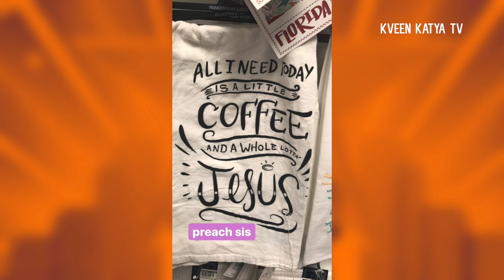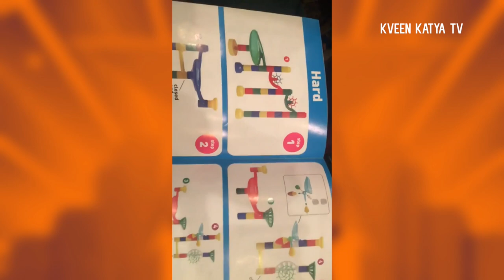Drag Queens Live instagram 27 december 2017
Katya Zamolodchikova, Milk, Gia Gunn, Courtney Act, Laganja Estranga, Morgan McMichaels